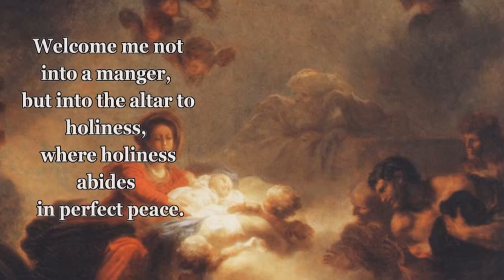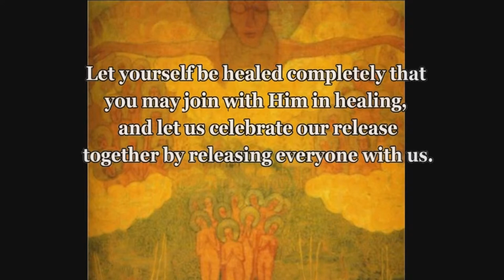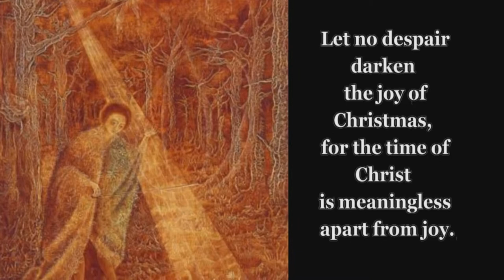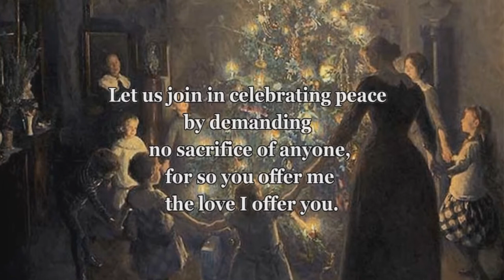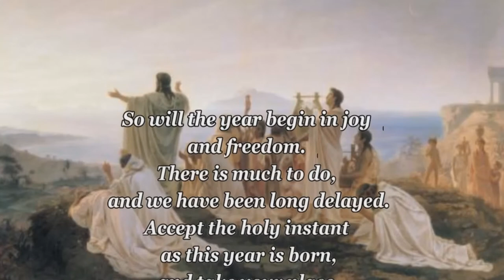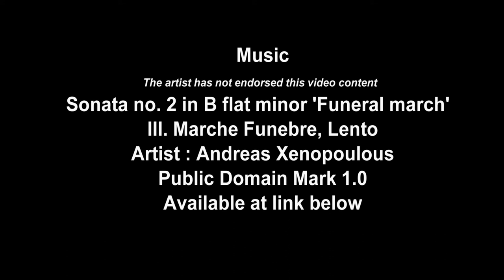Christmas as the End of Sacrifice - w/Music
The Foundation for Inner Peace, publishers of ACIM, has not endorsed nor approved the content in this video.

Compiled and produced by J.H.M. (solaraine)
Tibetan Bowls played by J.H.M. (solaraine)

Music
Video content is not endorsed by this artist
Sonata no. 2 in B flat minor 'Funeral march' - III. Marche Funebre, Lento
Artist Andreas Xenopoulous
Public Domain Mark 1.0